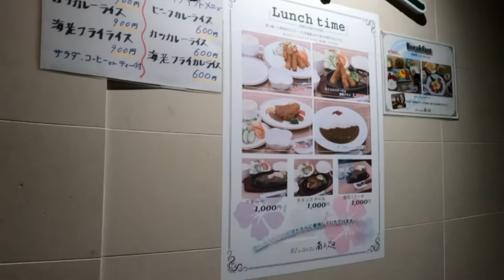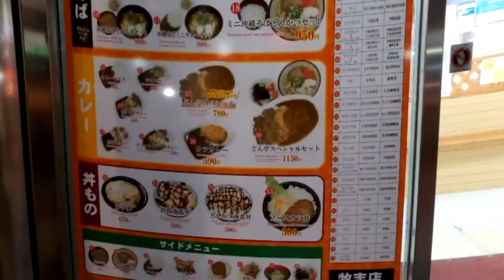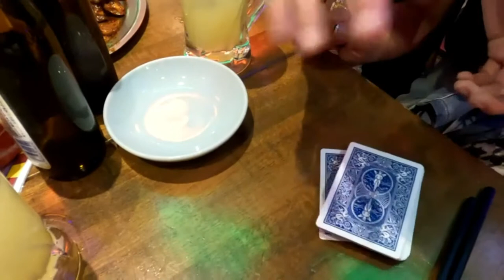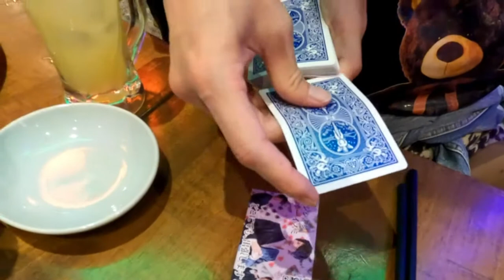Okinawa trip part 3